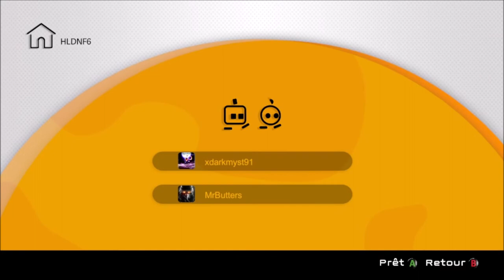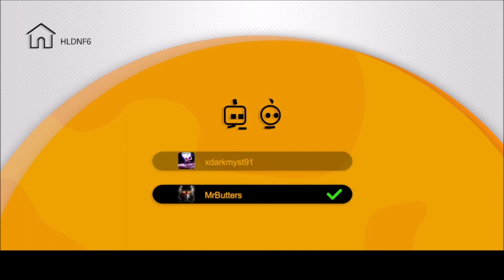[FR/Live] let's co-op Biped épisode 2 : (mode defi A) le pire binome ever .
Voici le deuxième épisode du live sur le jeu biped en co-op avec Darkmyst91 .